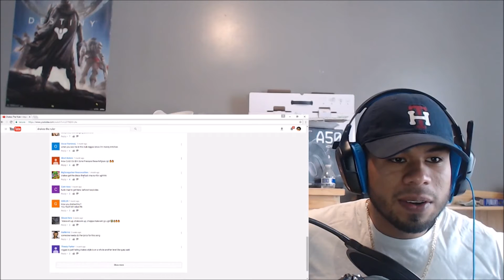Drakeo The Ruler - Impatient Freestyle REACTION! (BIPTV)